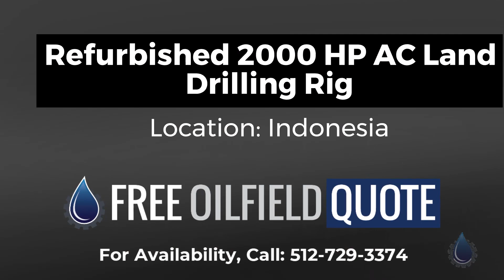Refurbished 2000 HP AC Land Drilling Rig in Excellent Condition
Name: Refurbished 2000 HP AC Land Drilling Rig For Sale
Code: 49055505
Type: Standard
Brand: Unknown
Category: Rigs
subcategory: Onshore Rigs
Price: $6,000,000.00
Unit: Each (Each)
In Stock: Yes
Location: Indonesia
Condition: Excellent
Available Quantity: 1

Refurbished 2000 HP AC Land Drilling Rig For Sale

Manufactured in 2008 and Fully Refurbished and Certified Q3 2018 - Mast height 149ft by Henan and Drawwork JC70DB rated 2000HP - Traveling Block YC450 / Swivel SL450 with Load of 1 Million Lbs - Top Drive DQ70 BSC (1,100hp) - Rotary Table ZP375 - Complete BOP system 13-10K - Gensets: Five (5) with Four (4) Mitsubishi and One (1) CAT Genset - Siemens VFD Control System - Mud Pumps: Three (3) ZYF1600 Triplex Pumps - Active Mud Handling System: 2,230 bbls (355 m3) - Complete Technical Specification on request - Ready for Inspection and Delivery